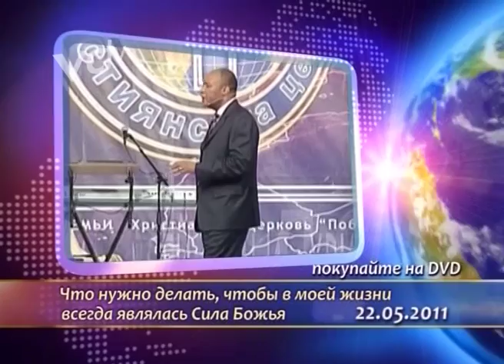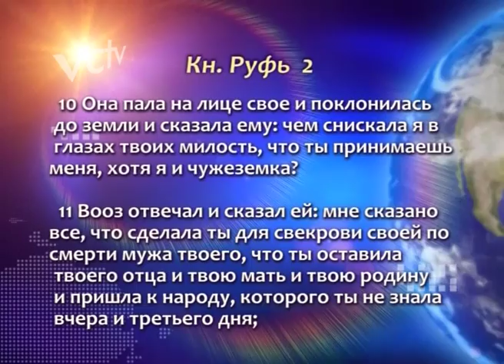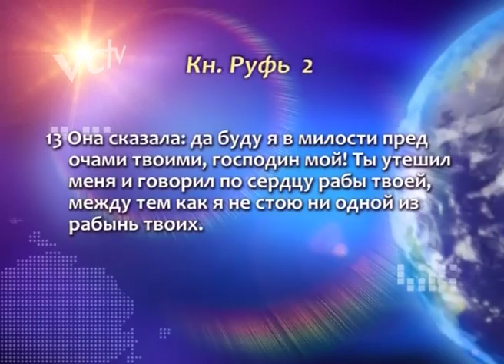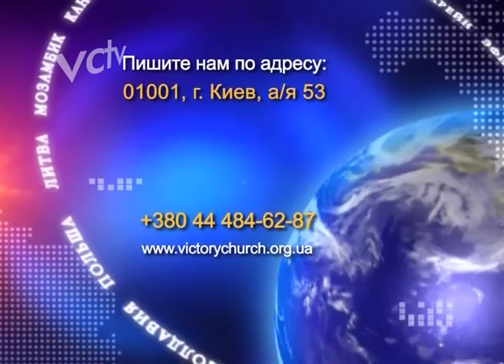ГЕНРИ МАДАВА // Как Войти в Свое Предназначение часть 4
Реквизиты церкви "Победа":

✔ телефон круглосуточной молитвенной поддержки:
✔ номер карты для добровольных пожертвований:
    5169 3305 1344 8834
✔ для приобретения других проповедей и книг, обращайтесь
    по электронному адресу: